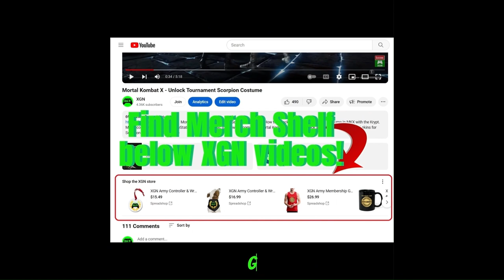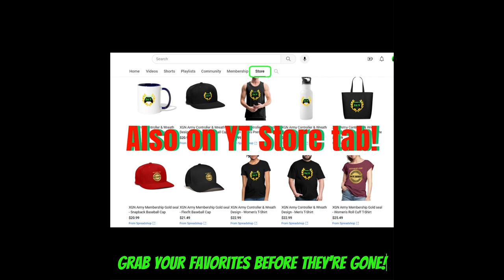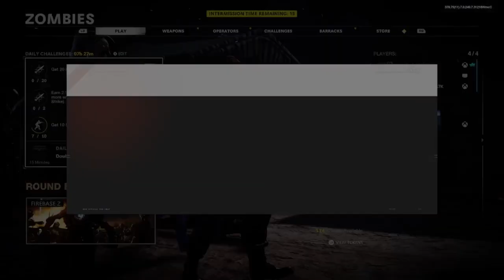Dark Matter DUEL Magnums gameplay! Black Ops Cold War Zombies on XSX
Dark Matter Zombies camo duel wielding Magnum pistols gameplay on Fire Base Z map in Call of Duty Black Ops Cold War on Xbox Series X. CoD Black Ops CW zombies gameplay with Dark Aether camo gunplay on XSX.